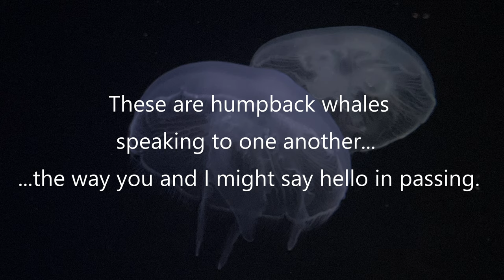TWO PART SERIES!! Aquarium Session - PART I: the FIELD TRIP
There is a reason I am obsessed with color... please come along and try to figure out WHICH FISH I AM GOING TO PAINT IN PART TWO! (Comment BELOW) Cheers, and thanks for stopping by. Part two filming happens THIS WEEKEND! Jen

Respirators:
3M (Large)
3M (Small)